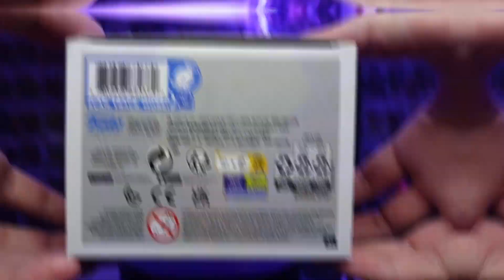VASH THE STAMPEDE 1362 CHASE - UNBOXING FUNKO POP TRIGUN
Vistazo al Funko POP! de VASH THE STAMPEDE 1362 CHASE.